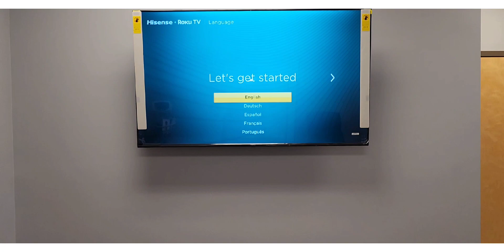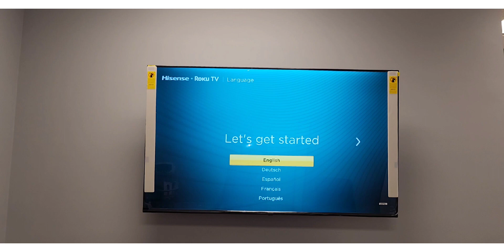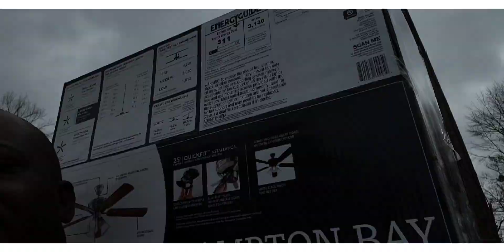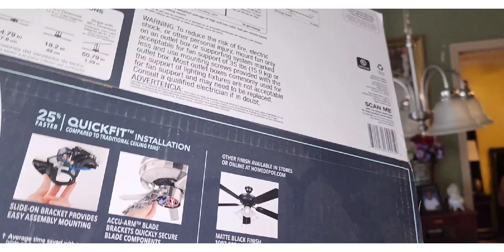Surprised My Mom For Her Birthday!